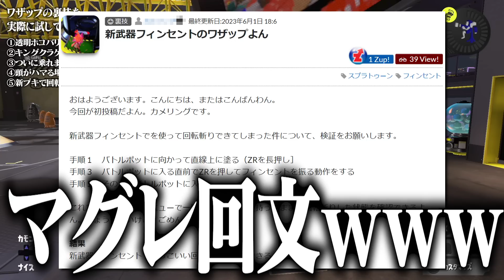広場に「巨大なクラゲ」が出現する裏技を試してみたけど…【スプラトゥーン3】